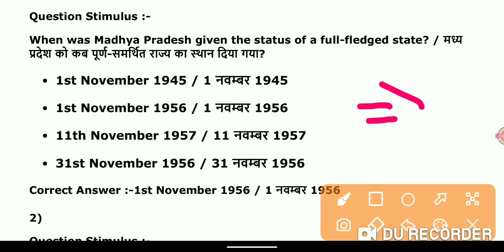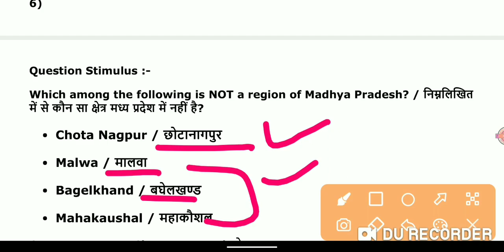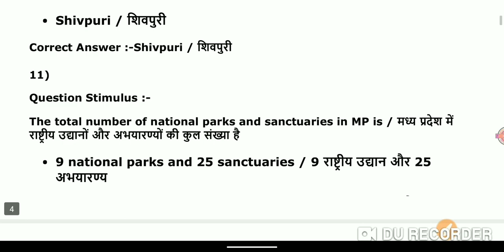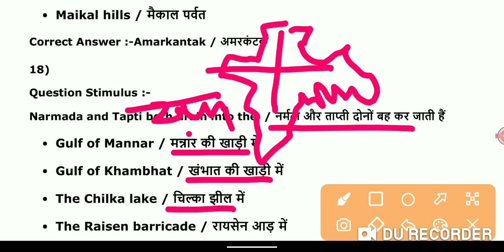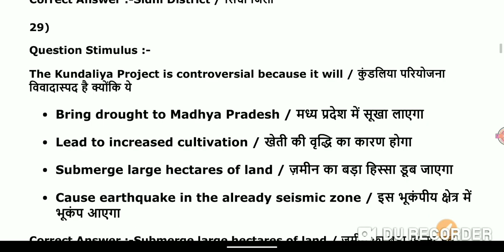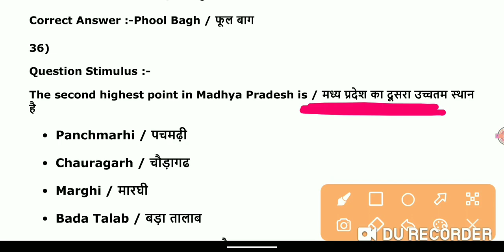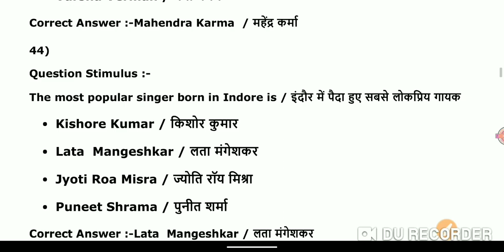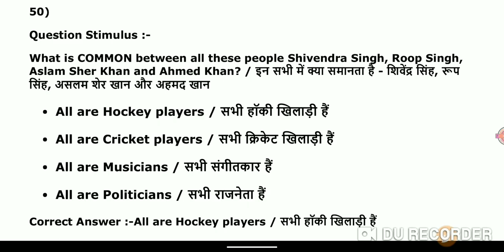ANM EXAM -2021||GENRAL KNOWLEDGE CLASS -05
SCCL Recruitment 2021 – Apply Online for 372 Trainee & Staff Nurse Posts
education qualification - GNM, B.Sc nursing and ITI

MP|| DAILY CURRENT AFFAIRS||25 JANUARY

ANM EXAM -2021|| GENERAL KNOWLEDGE|| CLASS-03

ANM EXAM || SCINCE IMP MCQ CLASS - 020||सामान्य विज्ञान महत्वपर्ण प्रश्न सहायक नर्स दाई परीक्षा

ANM EXAM|| GENERAL KNOWLEDGE || CLASS - 01|| महत्वपूर्ण प्रश्न सामान्य ज्ञान

जिन्होंने नहीं किया पहले राउंड में रजिस्ट्रेशन वो क्या करें
PV&FT || AH|| 2ND COUNSELLING || CUT-OFF MARKS ||

साहायक नर्स दाई कट ऑफ मार्क्स
ANM ENTRACE EXAM -2021 CUT OFF MARKS

GNST&PNST|| IMP MCQ
जंतु विज्ञान के महत्वपूर्ण प्रश्न

DAHET ||SECOND COUNSELLING -2021
दूसरी काउंसलिंग कितने सीटों के लिए होगी

महिला स्वास्थ्य प्रशिक्षण प्रवेश परीक्षा के पुराने प्रश्न का हल

महिला स्वा्थ्य प्रशिक्षण प्रवेश परीक्षा 2021 संपूर्ण सिलेबस

GNTST &PNST EXAM SYLLABUS-2021

एसएससी जीडी 2021 भर्ती परीक्षा घोषित